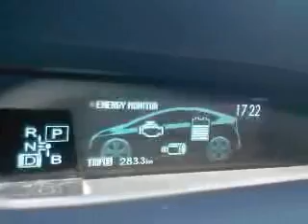driwing home from Itzhak Dantziger exhibition @ Technion Architecture & town planning faculty